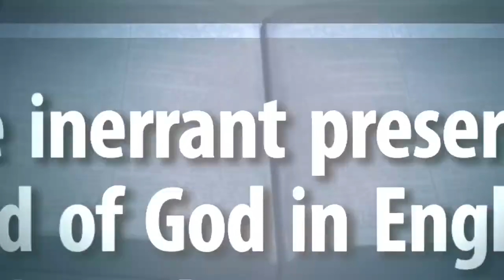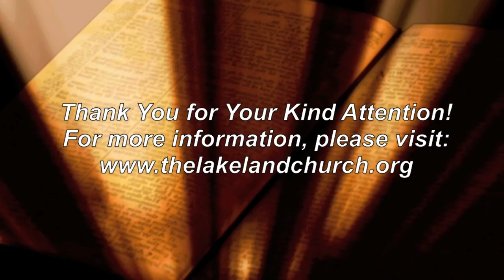Second Coming of Christ - Part B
The second part in the series on the second coming of Christ by Pastor Henderson of the Lakeland Church.